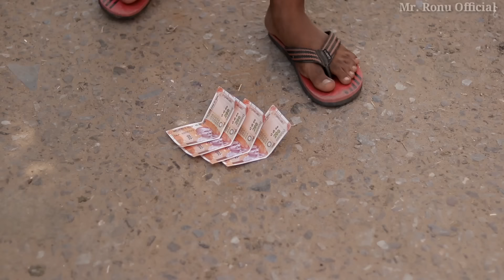छोटू की सोच ।। A Motivational Heart Touching Video ।। Mr. Ronu Official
Directed By - Neha Yadav
Written By - Neha yadav
Editor - Neha yadav
camera man - Vishnu
Cast - Vishnu, Rohan, vikas, Nandu

garib ki diwali kahani,
garib ki diwali aur amir ki diwali,
garib ki diwali amir ki diwali,
garib ki diwali 2
गरीब की दिवाली कहानी,
गरीब की दिवाली और अमीर की दिवाली,
गरीब की दिवाली 2020,
गरीब की दिवाली वीडियो,
गरीब की दिवाली अमीर की दिवाली,
गरीब की दिवाली गरीब की दिवाली,
garib.ki.diwali,
garib ki diwali,
garib ki garib ki diwali,
garib garib ki diwali,
गरीब की दिवाली 2019,
गरीब की दिवाली पार्ट 2,
गरीब की दिवाली भाग 2
hindi moral story new,
hindi moral story 2020,
hindi moral story hindi moral story,
hindi moral story all,
hindi moral story channel,
easy hindi moral story,
moral education hindi story,
hindi moral story hindi mein,
hindi moral story in hindi,
hindi moral story in 2 minutes,
hindi moral story kahaniyan,
hindi moral story kahani 2020,
hindi moral story ki kahani,
moral story and hindi,
a moral story in hindi,
moral story diwali,
moral story dijiye,
moral story drama,
moral of d story,
moral story episodes,
moral of a story,
moral story hindi,
moral story hindi kahani,
moral story hindi mein,
moral story hindi kahaniyan,
moral story hindi kahaniya,
moral story kahani,
moral story ki kahani,
moral story moral story in hindi,
moral story new,
moral story new 2020,
moral story new video,
moral story new in hindi,
moral story of hindi,
moral story part 1,
moral story part 2,
moral story part 3,
moral story part 4,
moral story part 5,
moral story video,
moral story video in hindi
hindi moral story moral story
ameer vs gareeb love story,
ameer vs gareeb free fire,
ameer vs gareeb video,
amir vs garib new video,
ameer vs gareeb story,
gareeb vs ameer video,
ameer vs gareeb eid,
ameer vs gareeb ki eid,
ameer vs gareeb new episode,
ameer vs gareeb hindi,
ameer vs gareeb ki kahani,
ameer vs gareeb ki story,
amir vs garib love story video 2020,
amir vs garib new video 2020,
ameer vs gareeb new,
ameer vs gareeb navratri,
amir vs garib navratri,
amir vs garib new 2020,
ameer vs gareeb part 1,
amir vs garib part 2,
amir vs garib part 3,
amir vs garib riddhi thalassemia,
ameer vs garib riddhi thalassemia,
gareeb vs ameer love story
heart touching story in hindi,
heart touching story video,
a heart touching story in hindi,
a heart touching love story,
heart touching cute love story,
heart touching story episode 3,
heart touching story episode 4,
duniya heart touching story episode 2,
heart touching love story english,
heart touching love story episode,
heart touching emotional story,
heart touching friendship story girl,
heart touching love story guru,
heart touching story hindi,
heart touching story heart touching story,
heart touching story hindi me,
heart touching love story hindi,
i heart touching love story